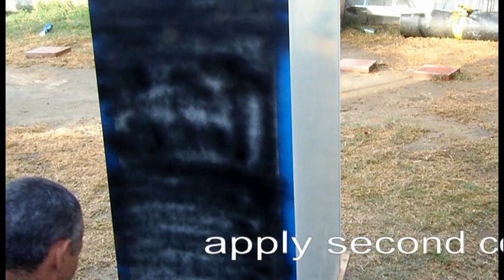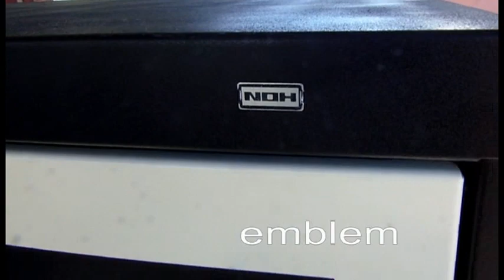Turn cabinet into a dresser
how to restore a metal file cabinet step by step  easy  diy project  just sanding taping and painting to get something like this the home depot $30 dollar supplies rust-oleum paint to get a shiny finish